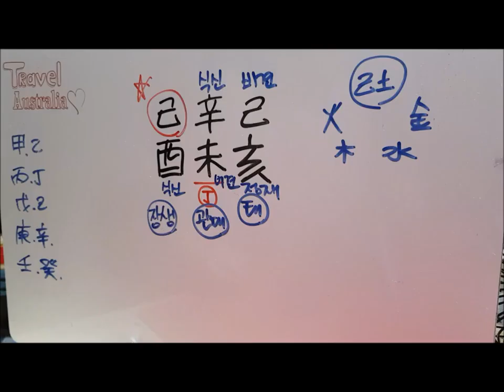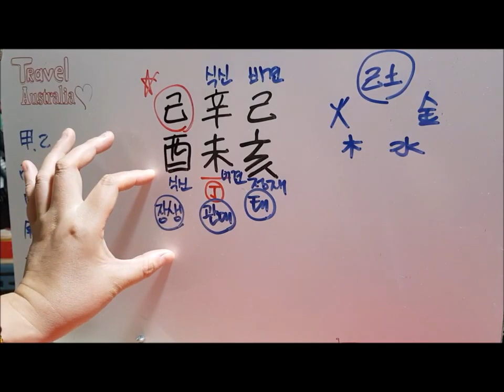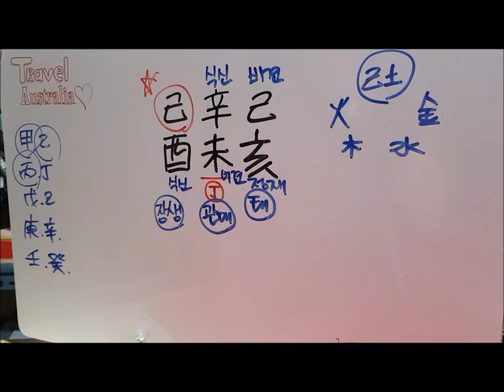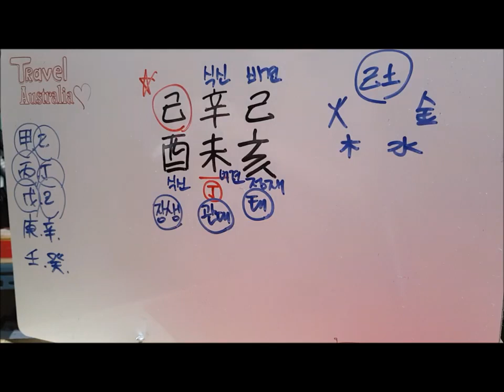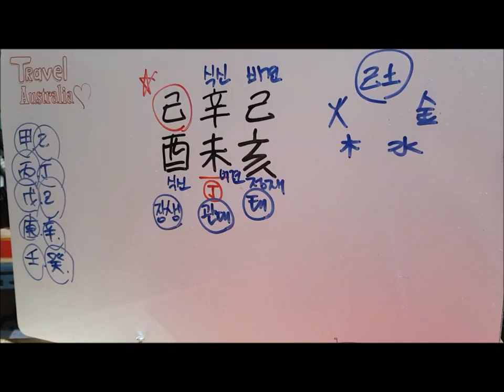[오늘의 운세]2019년 7월 11일 목요일 기유일(己酉日)